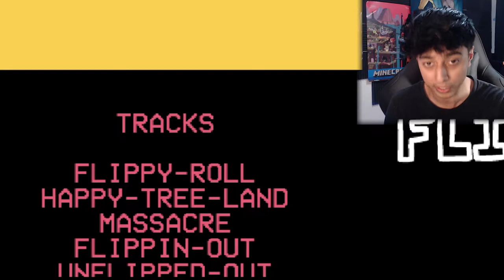Friday Night Funkin VS Flippy??? THIS IS INSANE!!!!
a normal day boyfriend and girlfriend go out in search of some other adversary who is very recognized and highly respected

In this they are told that there is a great boss who usually has extreme changes in his behavior and that he never gives up

this makes boyfriend and girlfriend go in search of the famous flippy

   but what the two did not know is that flippy would not see them as normal people...

THIS MOD HAS 5 SONGS...